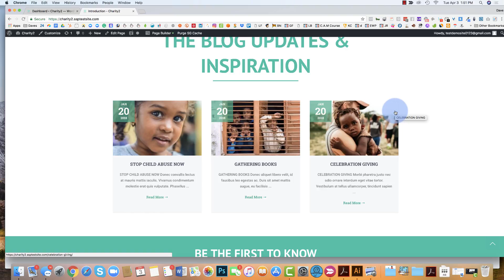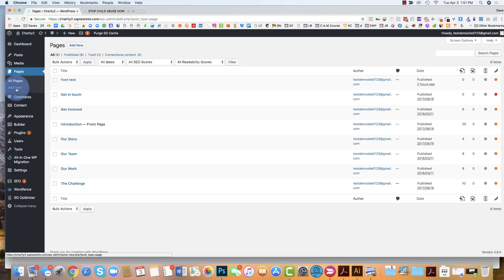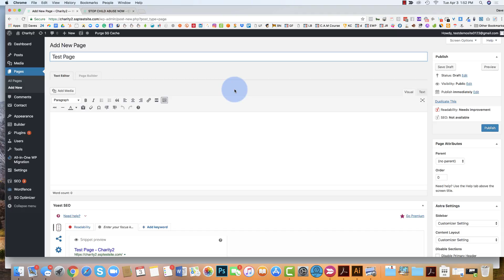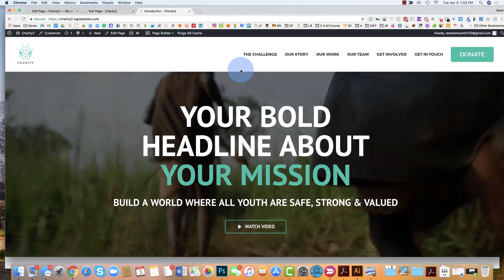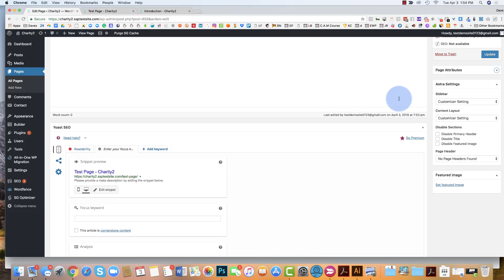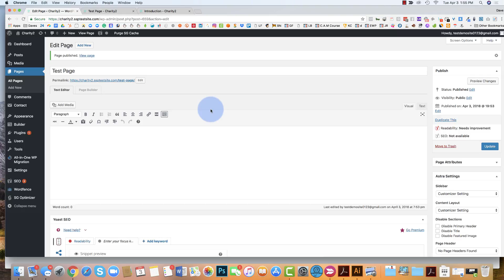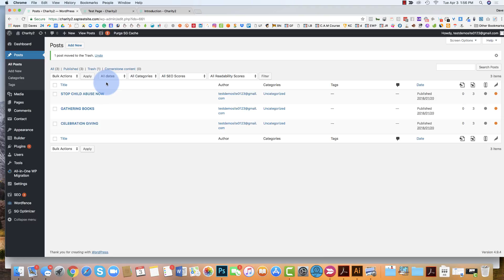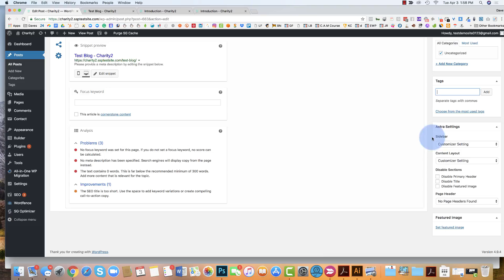Pages vs Posts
Wordpress Pages vs Posts